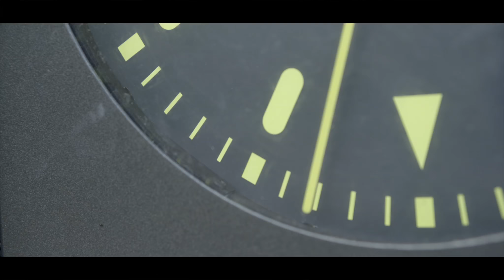UCI World Cup #2 - Fort William - Finals Day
This day will stay in our memories for a long time! We were team of the day, both Myriam Nicole​ and Rémi Thirion​ were on the podium, George Brannigan​ finished 15th and Thibaut Ruffin​ ended up 44th! Thank you so much to the whole staff, big congrats to our riders, time to drive the bus to Leogang for the next round!